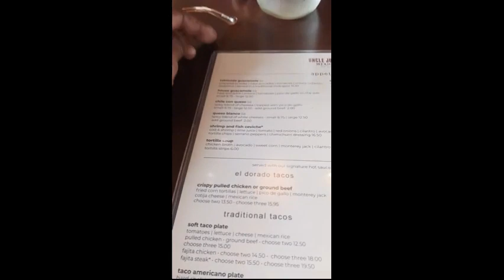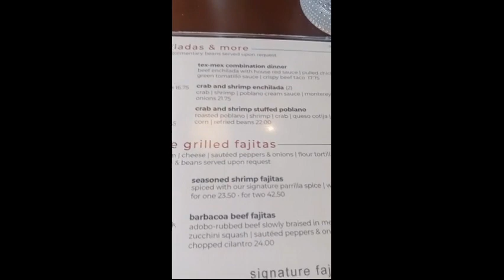We went to Uncle Julio's. (for our first food vlog of the year.)